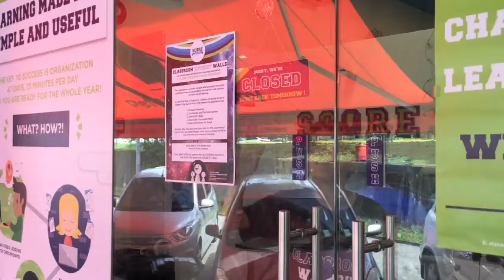Score Campus: Academic Daily Insights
Take a look at what life is at Score Campus and how peer teaching has helped these kids learn better!